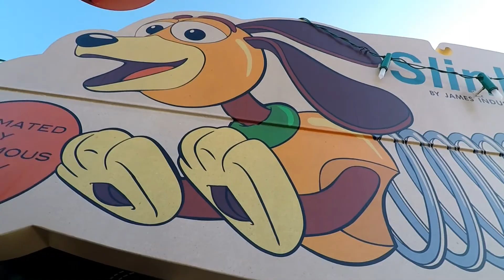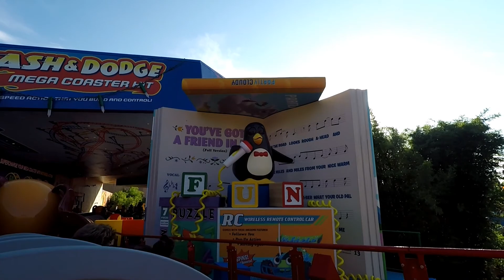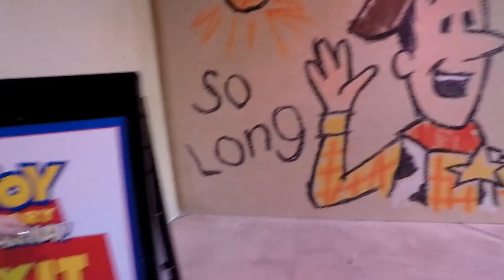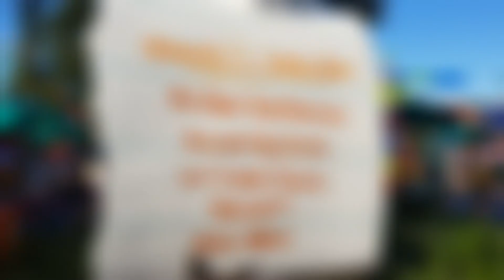TOY STORY LAND - FULL WALKTHROUGH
TOY STORY LAND at Hollywood Studios Orlando Florida